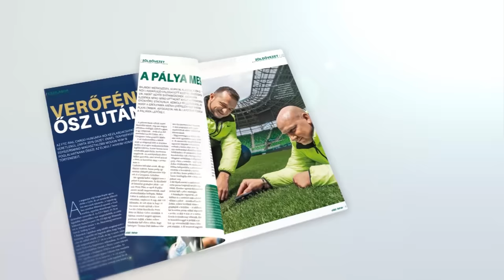FM | Kulisszatitkok a Fradi TV-ben | 2016.